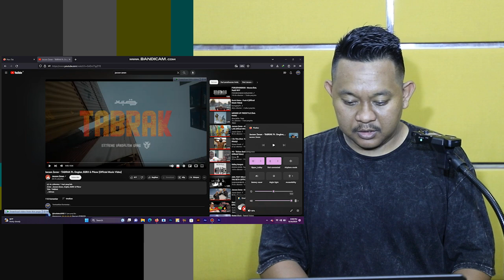Jacson Zeran - TABRAK | REACTION |Ft. Ongker, B2RX & Pikow